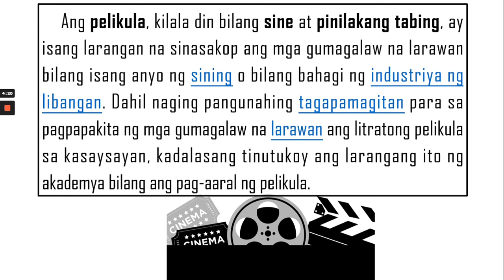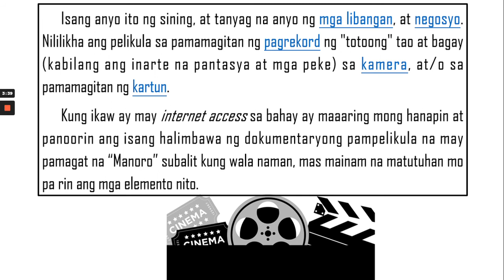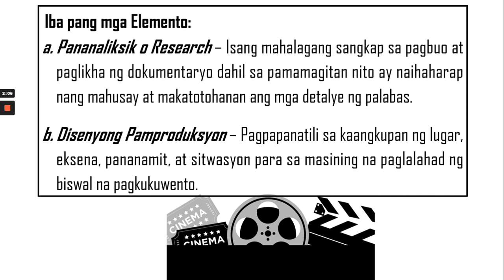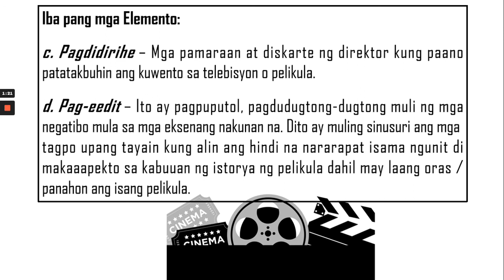DOKUMENTARYONG PAMPELIKULA | Elemento ng Pelikula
Ang video na ito ay tumatalakay sa mga Elemento ng Pelikula.